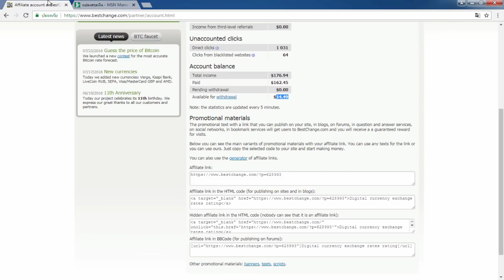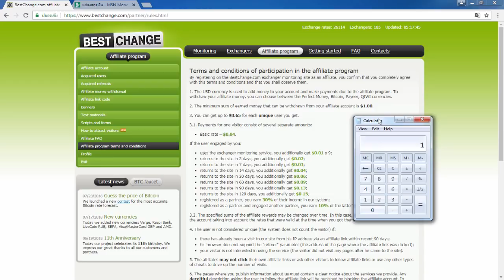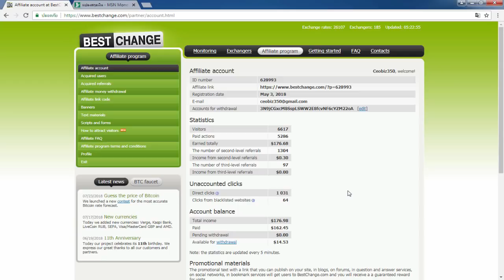รีวิวทำเงินออนไลน์ 470 บาท ใน 1 วัน คุณก็ทำได้! - สมัครฟรี! ได้เงินจริง100%